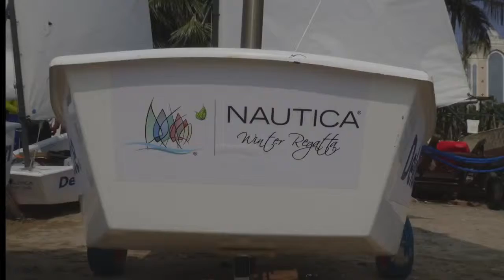Announcing the Winter Regatta 2014